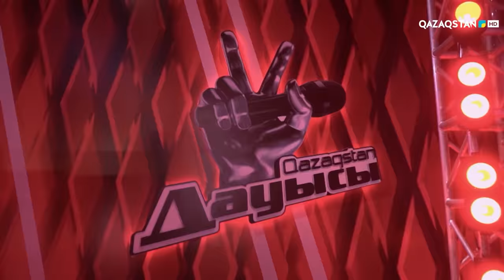Римма Ахметова "Hit the Road Jack - Көрмей таңдау - Qazaqstan дауысы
«Qazaqstan дауысы» жобасы 4 қыркүйектен бастап, әр сенбі сайын 20:40-та Ұлттық арнада